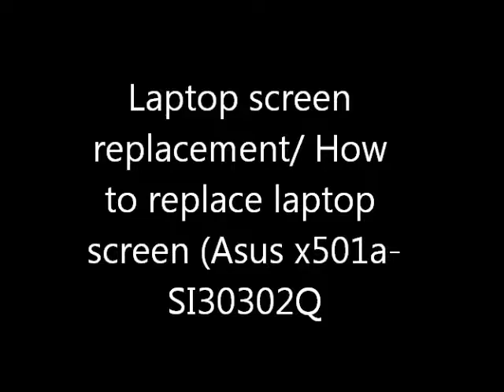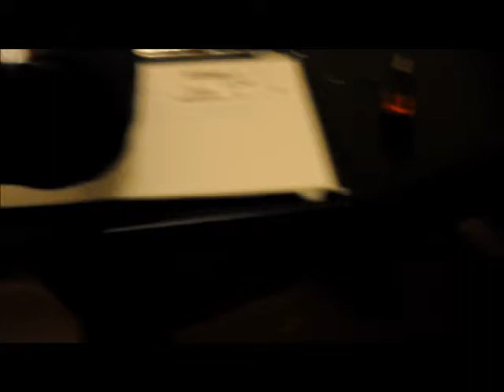laptop screen replacement/how to replace laptop screen [Asus x501a - SI30302Q]